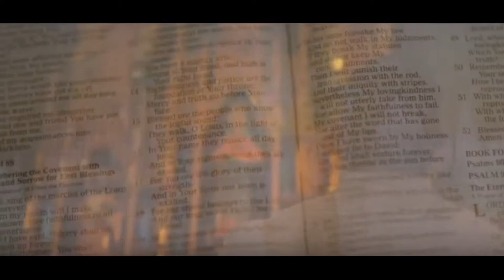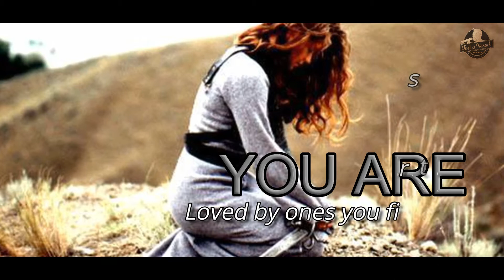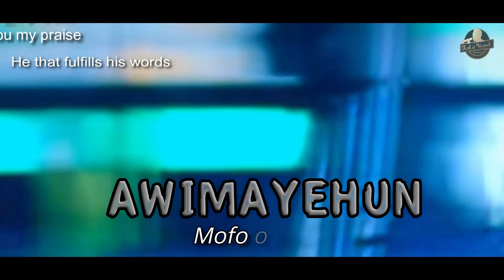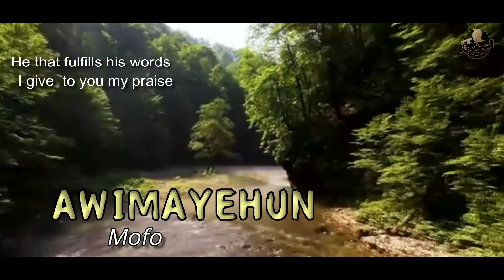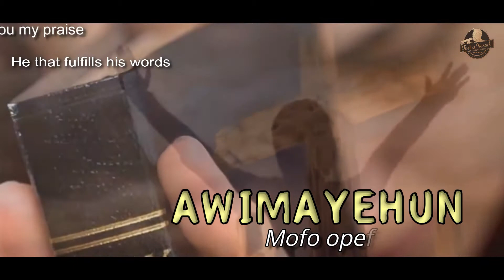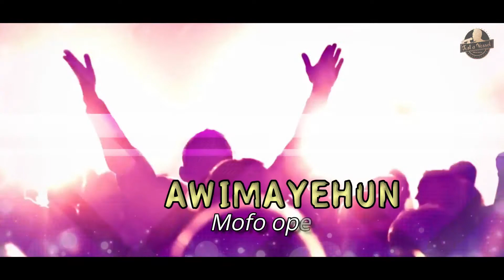AWIMAYEHUN by Michael Rich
Michaelrich the lyricist drops another soullifting song in Yoruba dialect.